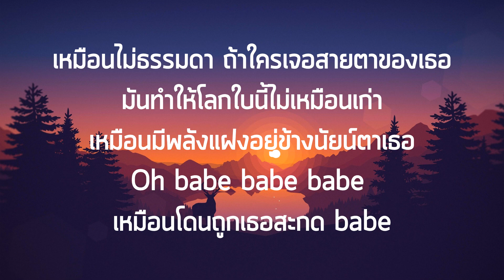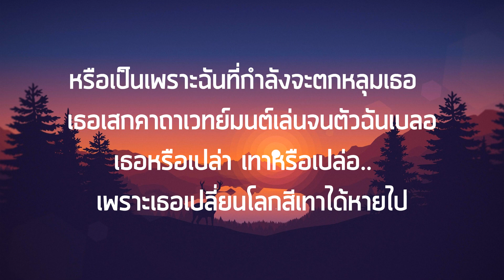เนื้อเพลง เทาหรือเปล่อ เธอหรือเปล่า - themoonwillalwaysbewithme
Song : themoonwillalwaysbewithme
เพลงที่นำมาลงต้องขออนุญาติจากศิลปิน

มีเธอเข้ามามันทำให้โลกทั้งใบไม่เหมือนเก่า  เปลี่ยนโลกที่ฉันว่ามันกำลังเป็นสีเทา
เทาหรือเปล่อ เธอหรือเปล่า..  ที่ทำให้ใจของฉันได้ลอยหลุดไป
หรือเป็นเพราะฉันที่กำลังจะตกหลุมเธอ  เธอเสกคาถาเวทย์มนต์เล่นจนตัวฉันเบลอ
เธอหรือเปล่า เทาหรือเปล่อ..  เพราะเธอเปลี่ยนโลกสีเทาได้หายไป

เหมือนไม่ธรรมดา ถ้าใครเจอสายตาของเธอ
มันทำให้โลกใบนี้ไม่เหมือนเก่า
เหมือนมีพลังแฝงอยู่ข้างนัยน์ตาเธอ
Oh babe babe babe เหมือนโดนถูกเธอสะกด babe

แสงทิตย์ยามเช้า ฟ้าสว่างใส  มันช่างเหมาะกับเธอในตอนนี้
ยิ่งเมื่อตอนที่เดินมา สะท้อนสายตามาที่ฉัน

เพราะเธอ ฉันก็เลยทำตัวไม่ถูก ทำให้ฉันน่ะพูดไม่ออก
เหมือนแม่บอกให้ซื้อมะกรูด  ฉันก็ดันไปซื้อมะกอก
มันเบลอข้างในมันรวน ที่ฉันปั่นป่วนเป็นผลที่โดนสะกด
ด้วยเวทย์และมนต์ของเธอหรือเปล่า

Ahh ahh.. ahh ahh..

ด้วยเวทย์และมนต์ของเธอ..(ซิกกะป็อก อาาาส์)